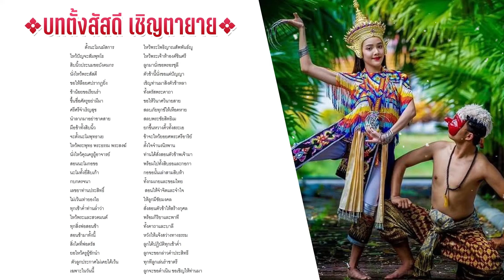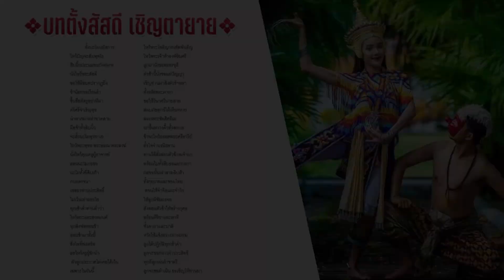บทสัสดีเชิญตายาย - บทร้องประกอบพิธีกรรมโนราโรงครู